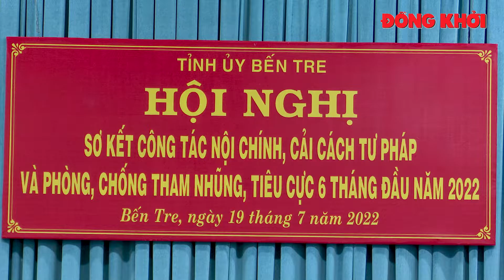Sơ kết công tác nội chính, cải cách tư pháp 6 tháng đầu năm 2022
Ngày 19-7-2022, Thường trực Tỉnh ủy tổ chức hội nghị sơ kết công tác nội chính, cải cách tư pháp và phòng, chống tham nhũng, tiêu cực 6 tháng đầu năm 2022.